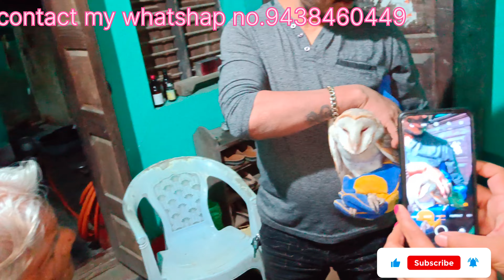ଗରୁଡ଼ ଭଳି ଦେଖାଯାଉ ଥିବା ବିରଳ ପକ୍ଷୀ ଉଦ୍ଧାର ନୟାଗଡ ଜିଲ୍ଲା ରୁ.Reair @garud bard Resque Nayagarh Odisa.